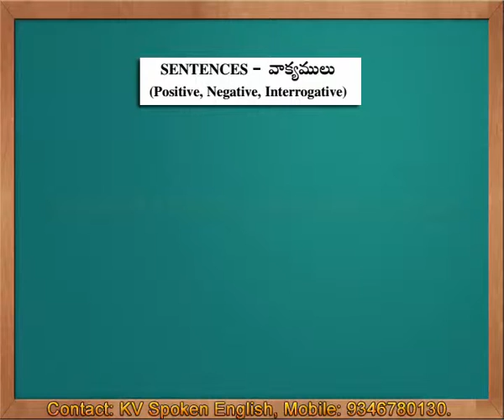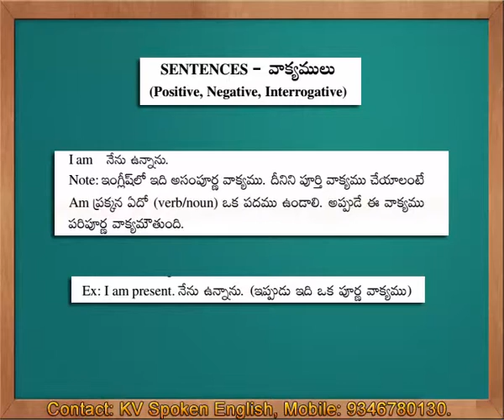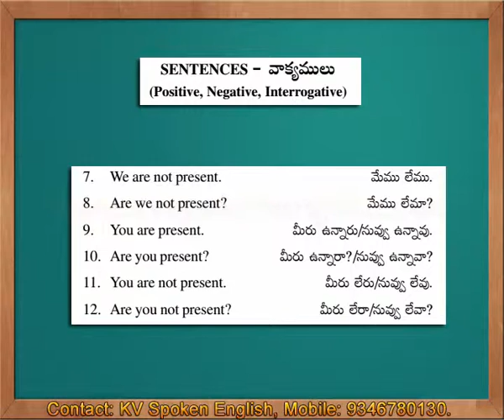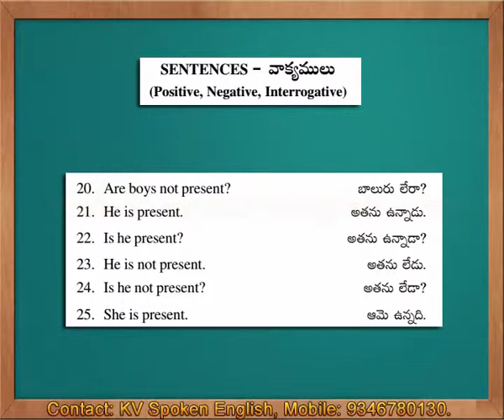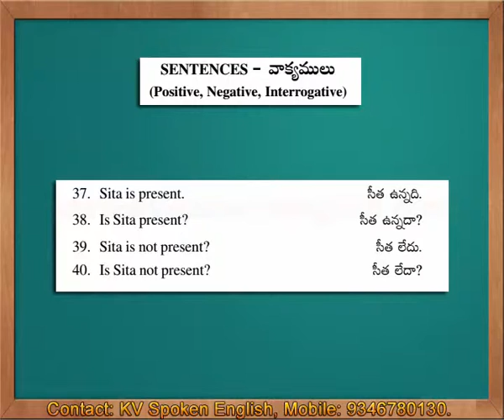Sentences - Positive | Negative | Interrogative